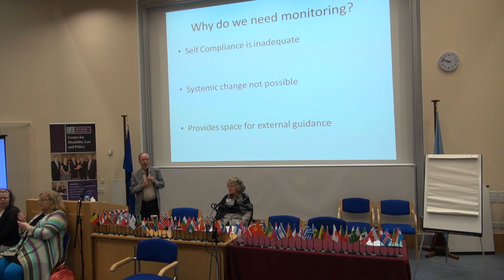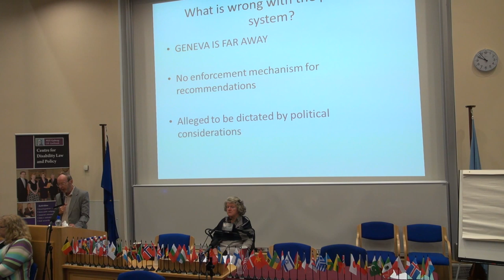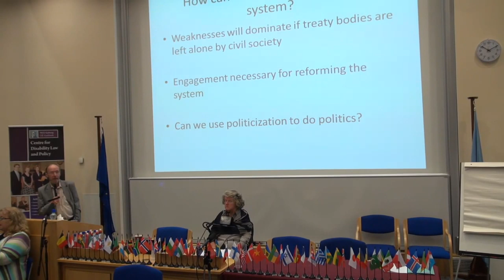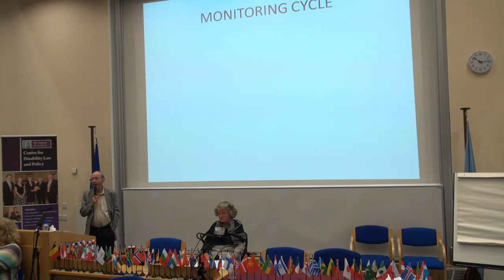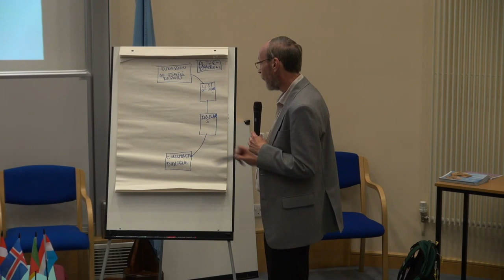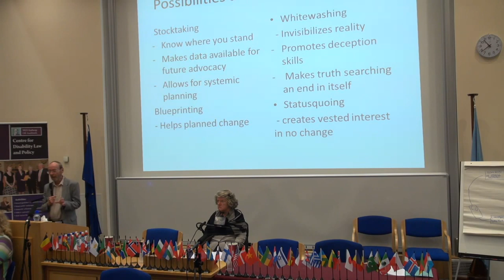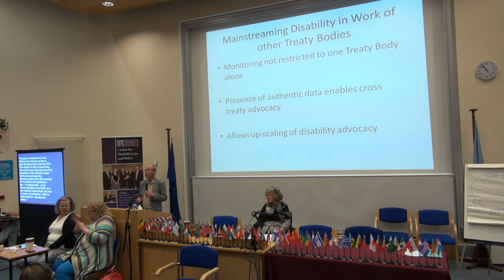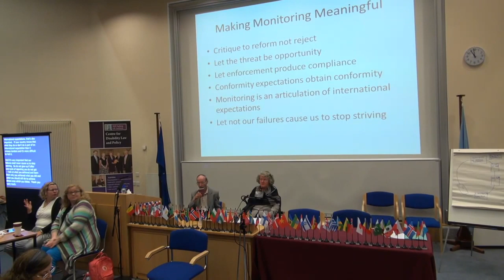Thursday Morning - the 19th of June 2014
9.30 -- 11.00 Monitoring the CRPD -- the Work of the Committee on the Rights of Persons with Disabilities

Gabor Gombos Adjunct Professor at NALSAR Law University, India and at NUI Galway